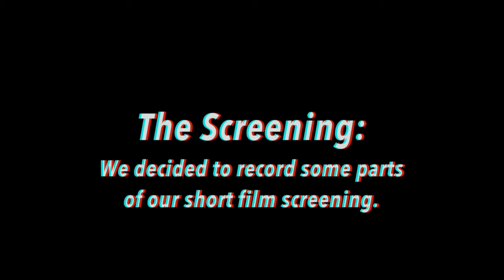The screening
screening for the doppelganger